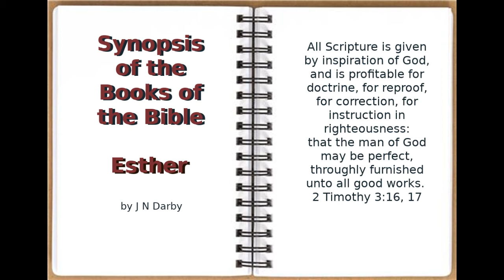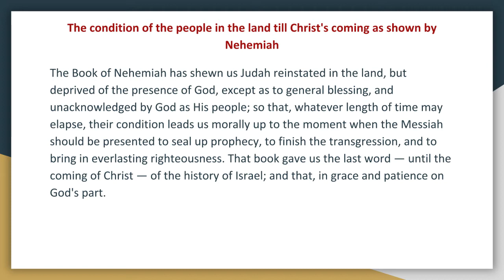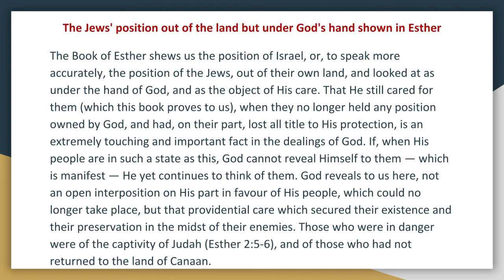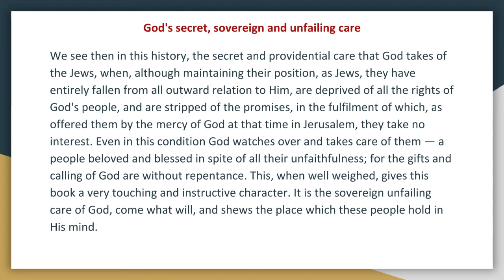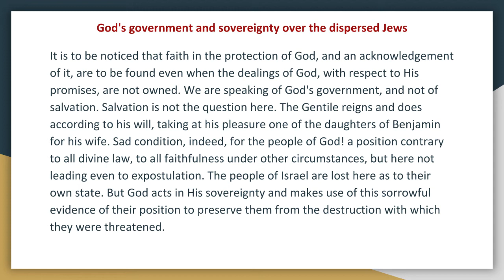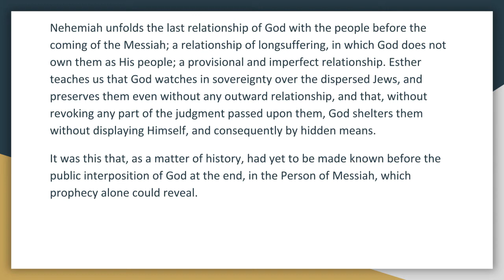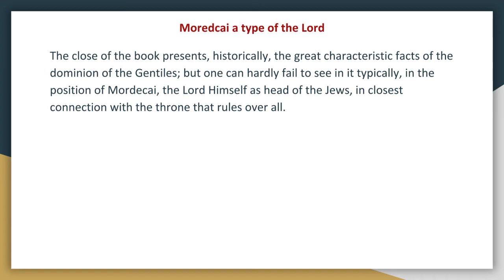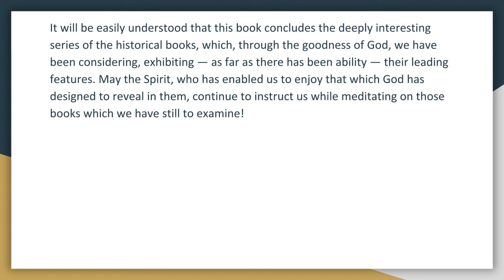Synopsis of The Books of The Bible by JND OT Esther Summary Audio Book